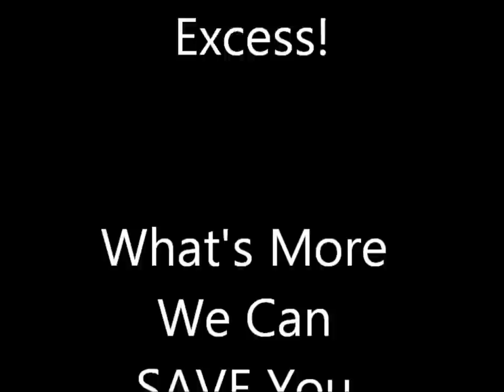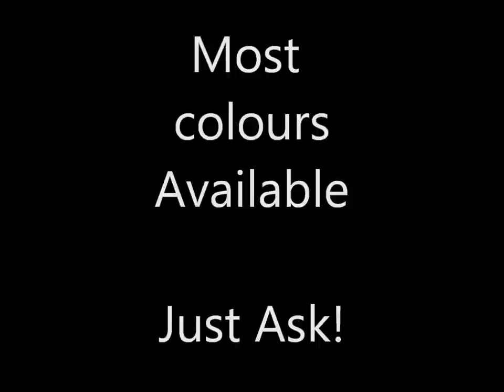Welcome To Get Smart Solutions on Youtube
Get Smart Solutions offer Mobile Alloy Wheel Refurbishment, Minor Car Body Repairs and Dent Removal services in Warwick, Leamington Spa, Stratford Upon Avon, Rugby,
Coventry and surrounding areas.